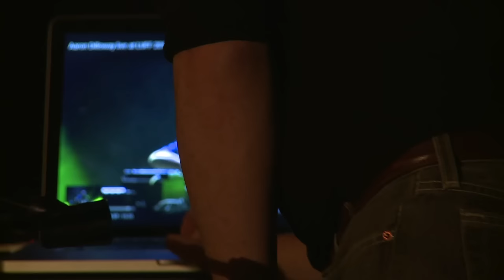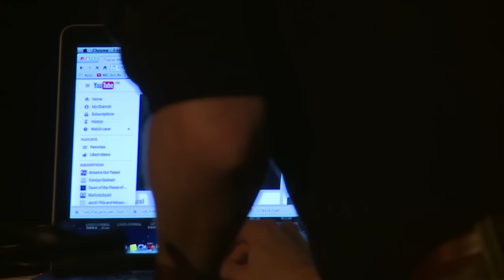Tusk Festival 2015 — In conversation with Aaron Dilloway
Derek Walmsley talks to Aaron Dilloway, the Ohio-based head honcho of Hanson Records, ex-member of Wolf Eyes, serial collaborator and a genius in taking piles of tape and creating completely transformative sonic and psychic experiences. Aaron was the first act we booked for this year's TUSK, we've wanted to get him here for a long time and its his first UK show since 2006. We're excited and you should be too.